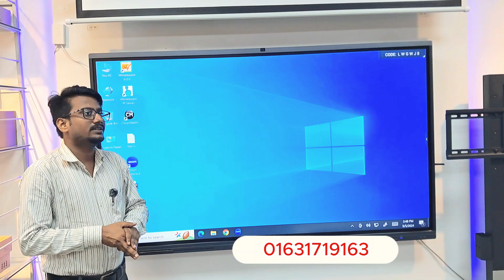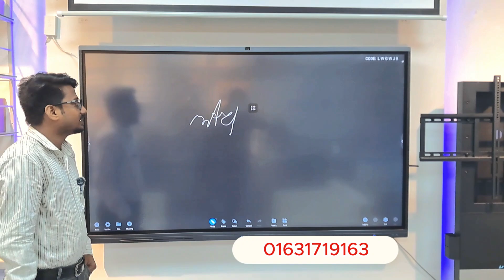স্মার্টবোর্ড ক্রয় করার সময় যে যে বিষয়গুলি দেখা গুরুত্বপূর্ণ1.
স্মার্টবোট ক্রয় করার সময় যে যে বিষয়গুলি দেখা গুরুত্বপূর্ণ
digital smart board price in bangladesh
1. Panel Grade
2. CPU
3. Warranty
4. Panel warranty
Contract : Md. Yasir Arafat
Artive Smart board give you Intel CUP, A+ grade panel, and Ensure after sales service.